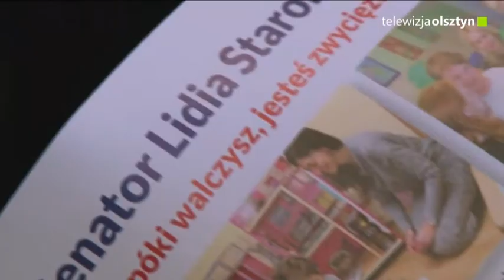Podsumowanie pracy parlamentarnej senator Lidii Staroń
Przedmiotem zainteresowania pani senator Lidii Staroń nie są polityczne roszady, lecz problemy i dramaty ludzi walczących o sprawiedliwość. Dowody aktywności ustawodawczej pani senator zostały przedstawione podczas konferencji prasowej podsumowującej cztery lata jej pracy parlamentarnej.